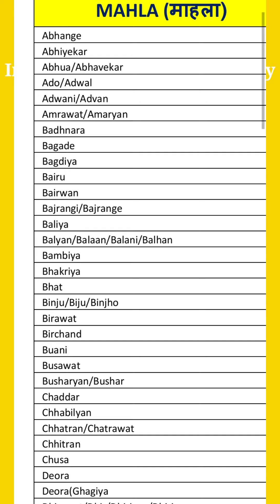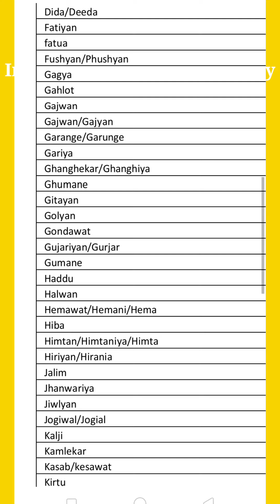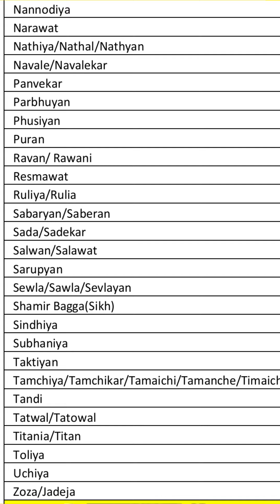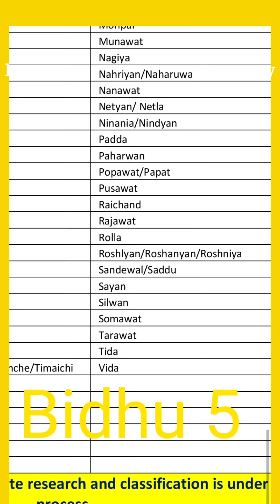सांसी भांतु समाज की माहला बिढू की गोत्र